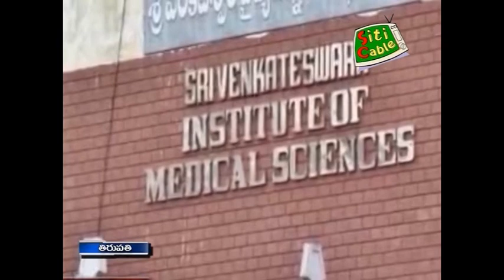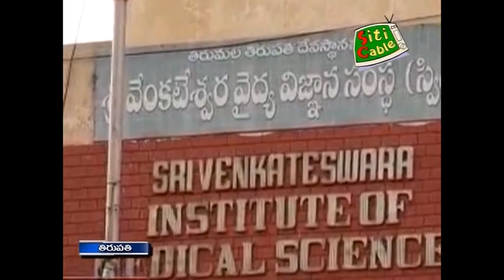Government & TTD Negelgence on SVIMS Special Story